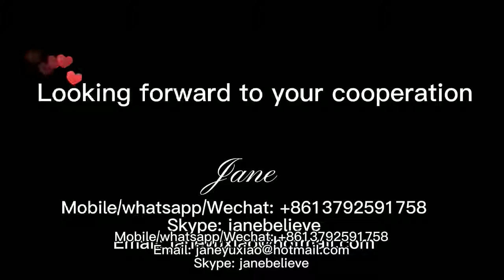Super Speed Bubble Film Machine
Skype: janebelieve
PE air bubble film machine
air bubble film machine bubble wrap machine
20gsm of 2 layers air bubble film machine